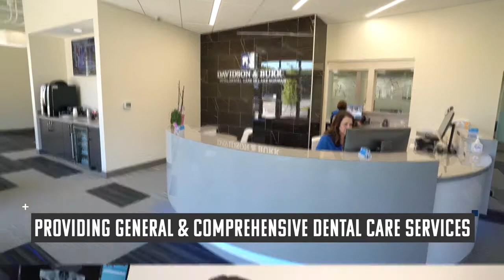Davidson and Burr, Total Dental Care of Lake Norman Mooresville NC 28117